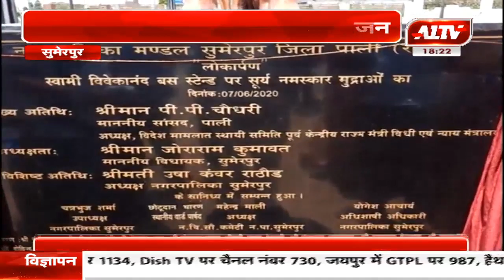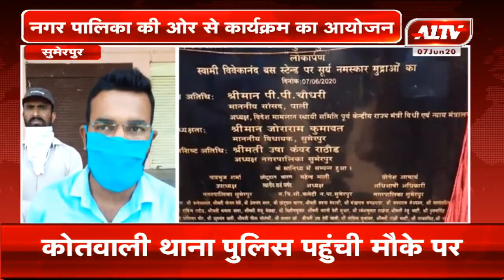सुमेरपुर : स्वामी विवेकानंद की मूर्ति का अनावरण